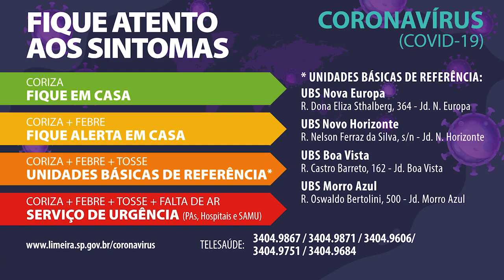Coronavírus (covid-19) - Quadro Geral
Orientações e providências emergenciais de prevenção ao coronavírus (covid-19) na cidade de Limeira.
De acordo com:
Decreto Municipal nº134, de 30 de março de 2020
Decreto Municipal nº133, de 30 de março de 2020
Decreto Municipal nº128, de 25 de março de 2020
Decreto Municipal nº126, de 24 de março de 2020
Decreto Municipal nº123, de 23 de março de 2020
Decreto Municipal nº119, de 20 de março de 2020
Decreto Municipal nº113, de 19 de março de 2020
Decreto Municipal nº111, de 18 de março de 2020
Decreto Municipal nº108, de 16 de março de 2020